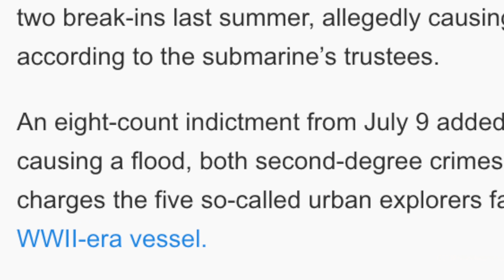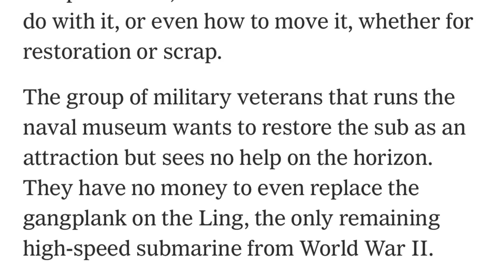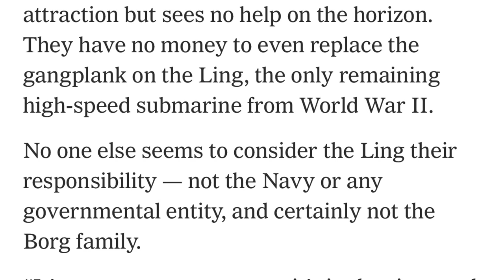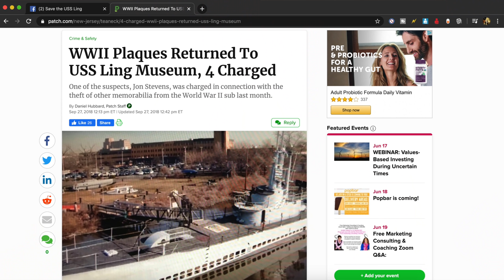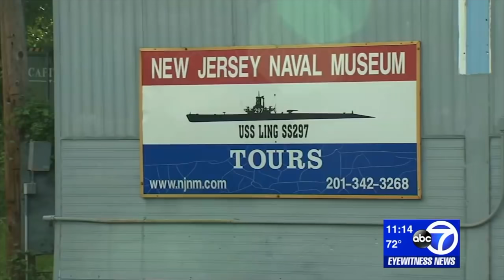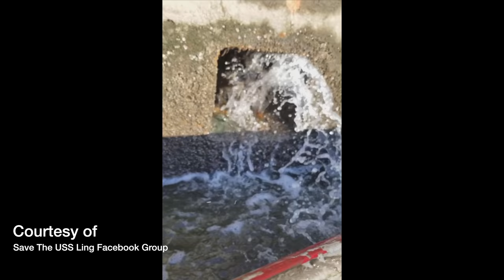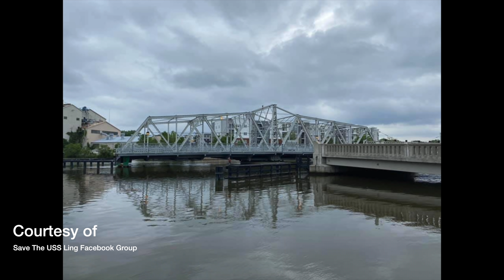CHARGED WITH CONSPIRACY TO SINK A WORLD WAR 2 SUBMARINE - USS LING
🔴 Charged with conspiracy to sink the ABANDONED World War 2 USS Ling 🔴

for all of our NEW SUMMER MERCH!